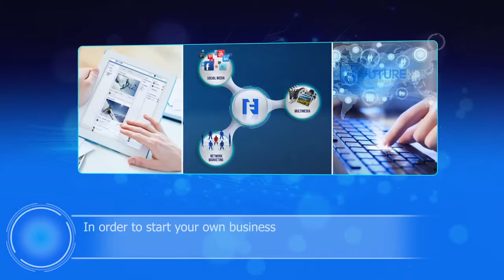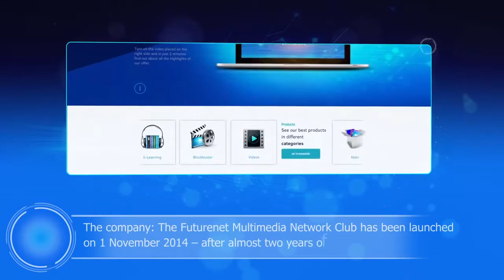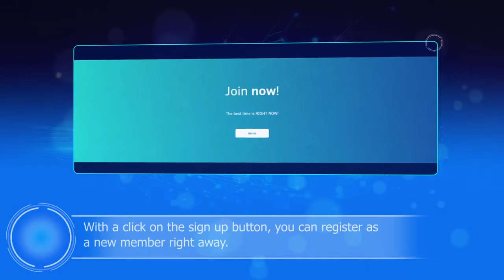Futurenet Video first informations